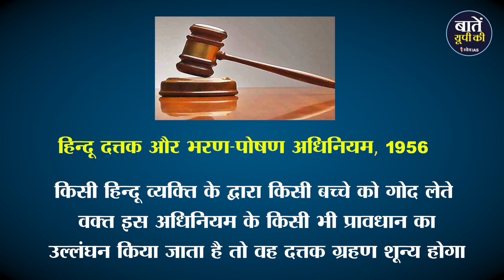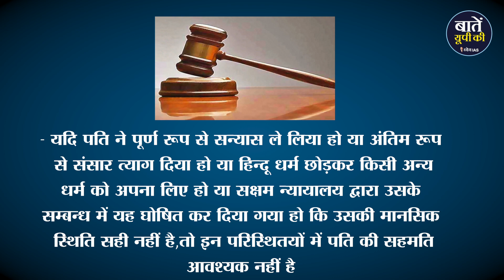क्या ट्रांसजेंडर्स बच्चा गोद ले सकते हैं | Hindu Adoption and Maintenance Act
अब बच्चे को गोद लेने के लिए marriage certificate का होना जरुरी नहीं है. ऐसा Allahabad high-court ने एक दंपति के मामले की सुनवाई करते हुए एक महत्वपूर्ण फैसला सुनाया है कोर्ट ने कहा कि अब बच्चा गोद लेने के लिए  (marriage certificate) अनिवार्य नहीं होगा। इसके साथ ही बताया कि कोई single माता-पिता भी बच्चा गोद ले सकते हैं और गोद लेने की प्रक्रिया में शादी को Registered कराने की भी आवश्यकता नहीं होगी।

आखिर इसके पीछे का माज़रा क्या है/ आइए बताते हैं
एक Transgender से जुड़ा है Transgender ने वर्ष 2000 (12 साल पहले) में एक पुरूष से शादी की थी। शादी के बाद Couple ने बच्चा गोद लेने का फैसला किया और गोद लेने की प्रक्रिया में उन्हें बताया गया कि उन्हें marriage certificate की आवश्यकता होगी। इसके लिए उन्हें Hindu Marriage Act का हवाला दिया गया। इसके बाद Couple ने दिसंबर 2021 में वाराणसी में हिंदू विवाह के Sub Registrar के पास marriage certificate के लिए Online Application किया था।  लेकिन ट्रांसजेंडर से शादी होने के कारण Registration में परेशानी हुई। इस पर दोनों ने हाईकोर्ट का रुख किया।
कोर्ट में Justice Dr. कौशल जयेंद्र ठाकुर और Justice विवेक वर्मा की खंडपीठ ने मामले की सुनवाई करते हुए कहा कि बच्चा गोद लेने के लिए Marriage certificate की आवशयकता नहीं है। कोर्ट ने आगे कहा कि Hindu Adoption and Maintenance Act, 1956 की धारा 7 और 8 के अनुसार बच्चा Adopt करने के लिए शादी या शादी के Registration की आवश्यकता नहीं है।

क्या कहता है हिन्दू दत्तक और भरण-पोषण अधिनियम, 1956
जब किसी हिन्दू के द्वारा बच्चे को गोद लिया जाता है, तो हिन्दू दत्तक ग्रहण तथा भरण पोषण अधिनियम 1956 के उपबनधों का पालन करना अनिवार्य हो जाता है। किसी हिन्दू व्यक्ति के द्वारा किसी बच्चे को गोद लेते वक्त इस अधिनियम के किसी भी प्रावधान का उल्लंघन किया जाता है तो वह दत्तक ग्रहण शून्य होगा।

दत्तक ग्रहण तथा भरण पोषण अधिनियम की धारा 7, जो यह बताता है कि कब एक हिन्दू पुरुष बच्चे को गोद लेने सक्षम होगा। हिन्दू पुरुष द्वारा बच्चे को गोद लेने के लिए कौन से सक्षमता का होना अनिवार्य है।
-व्यस्क पुरुष होना चाहिए,
-पुरुष की मानसिक स्थिति स्वस्थ होनी चाहिए
-यदि पत्नी जीवित हैं तो बच्चे को गोद लेने से पहले पत्नी की सहमति अनिवार्य है
-यदि पत्नी ने पूर्ण रूप से सन्यास ले लिया हो या हिन्दू धर्म छोड़कर कर कोई अन्य धर्म अपना लिया हो या सक्षम न्यायालय द्वारा पत्नी के सम्बन्ध में यह घोषित कर दिया गया हो कि उसकी मानसिक स्थिति सही नहीं है और इन परिस्थितियों में पत्नी की सहमति आवश्यक नहीं है।
दत्तक ग्रहण तथा भरण पोषण अधिनियम 1956 की धारा 8, जो यह बताती है कि कब एक हिन्दू महिला बच्चे को गोद लेने सक्षम होगी। हिन्दू महिला द्वारा बच्चे  को गोद लेने में कौन से सक्षमता का होना अनिवार्य है-
-व्यस्क महिला होनी चाहिए
-महिला की मानसिक स्थिति स्वस्थ होनी चाहिए
-दत्तक ग्रहण द्वारा पुत्र व् पुत्री को लेने में सक्षमता का होना अनिवार्य है
-यदि पति जीवित है तो उसकी सहमति पर ही वह किसी पुत्र व् पुत्री को गोद ले सकेगी
-यदि पति ने पूर्ण रूप से सन्यास ले लिया हो या अंतिम रूप से संसार त्याग दिया हो या हिन्दू धर्म छोड़कर किसी अन्य धर्म को अपना लिए हो या सक्षम न्यायालय द्वारा उसके सम्बन्ध में यह घोषित कर दिया गया हो कि उसकी मानसिक स्थिति सही नहीं है,तो इन परिस्थितयों में पति की सहमति आवश्यक नहीं है।

धन्यवाद